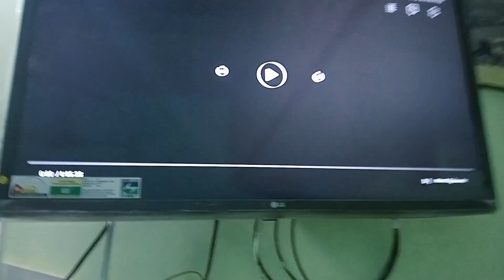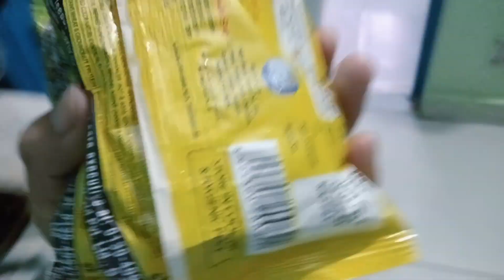Subha Subha Uthkar Paani Bharna Padha 🥴 || Anuj Gusain Vlog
Subha Subha Uthkar Paani Bharna Padha...